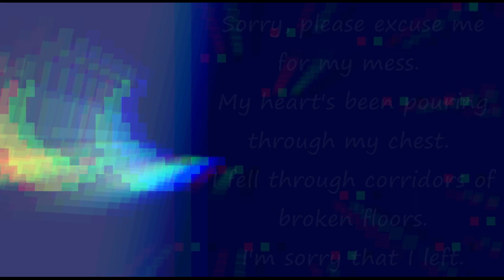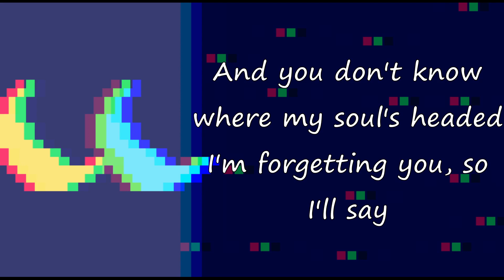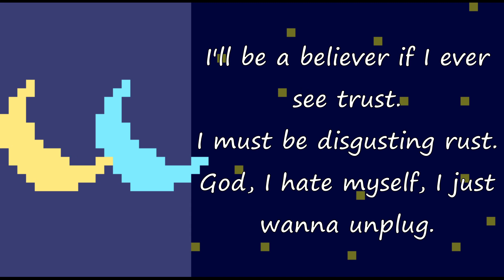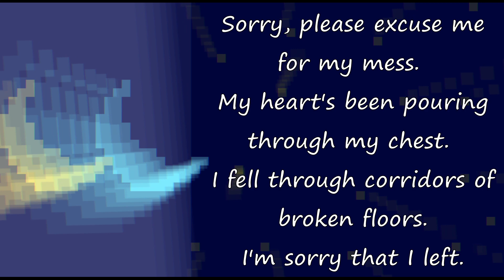Two Moons - boywithuke (lyrics)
Two Moons single by boywithuke from the album "Fever Dreams".
Lyrics:
Two moons, I can feel myself start catching on fire
But you knew, yeah, you kept it to yourself, to yourself
Two moons, I get lost on my way searching for liars
This ain't good for my health, no, this ain't good for my health
Sorry, please excuse me for my mess
My heart's been pouring through my chest
I fell through corridors of broken floors
I'm sorry that I left
Fell asleep in my new bed
I can't feel happy in my head
I see two moons and nothing more
I close my door, I'm left with less
I don't feel serene
No, I don't feel too clean
And I don't want to be the one to make you cry
I'll play inside, I'll start a fire
I'll tell your friends that I lost my mind
It'll take a while but I'll start to smile
Broken windows and broken tiles
Frozen willows, we'll go for miles
Hope will let go, yeah, that's its style
And you don't know where my soul's headed
I'm forgetting you, so I'll say
Left, right, my eyesight is diminishing
My life sucks at night, I try to finish it
Early, pearly, whites get blurry
Surely I'll go bite the dirty dust
Cuts deeper as my head goes nuts
I'll be a believer if I ever see trust
I must be disgusting rust
God, I hate myself, I just wanna unplug
Yeah, fuck no
I go where I want to
But I'm stuck in my bedroom
I'm telling lies to keep myself from hurting those around you
Yeah, after all these years I found you
I found you again